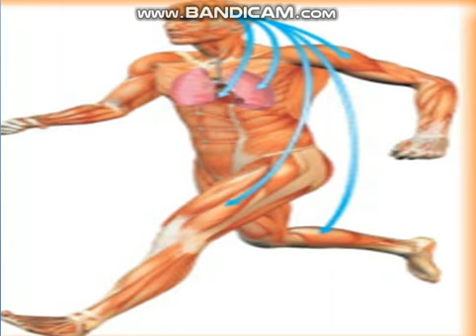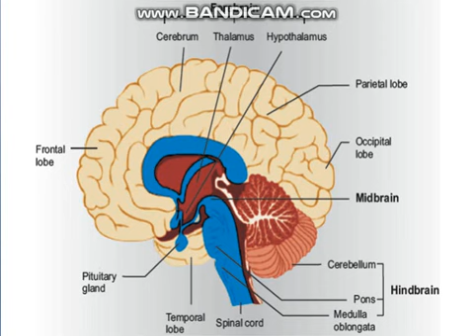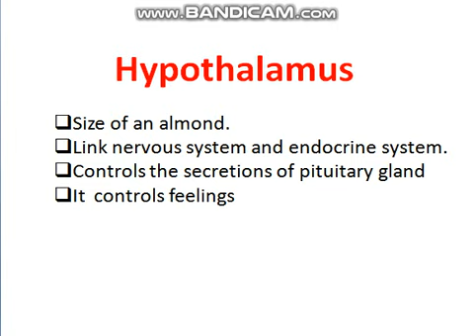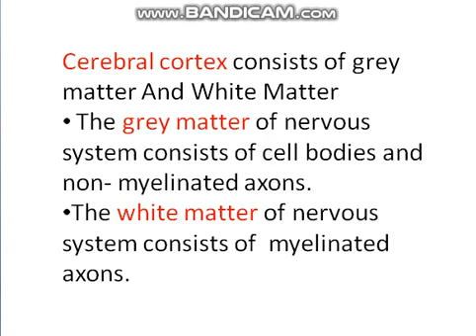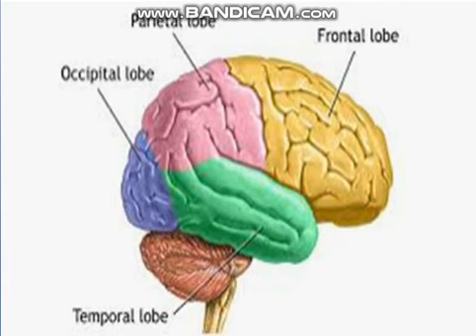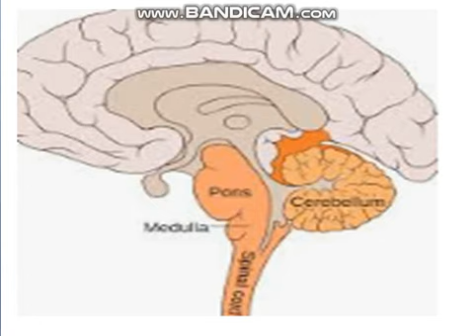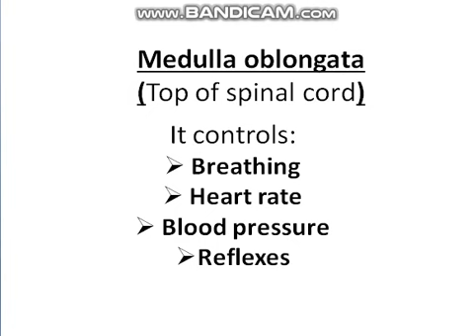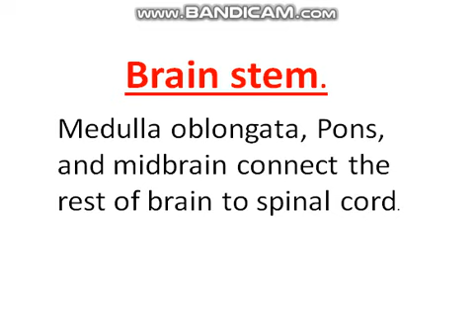10th class biology chapter 3 (Part 2)/According to smart syllabus/Urdu And Hindi Medium/PPt files...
AoA students..Hope you liked this video ... This video contains ppt files of Chapter 3 coordination and control (Part 2)..Structure and Function of Brain is discussed in this video.